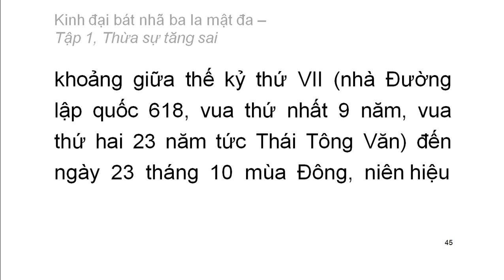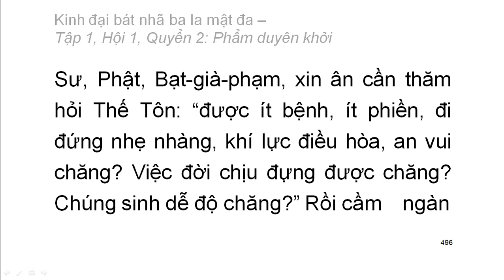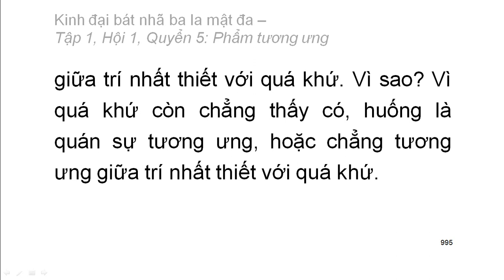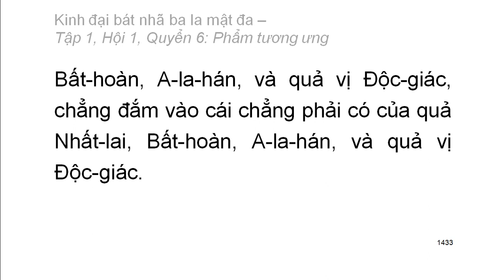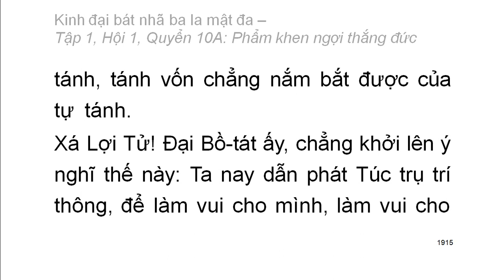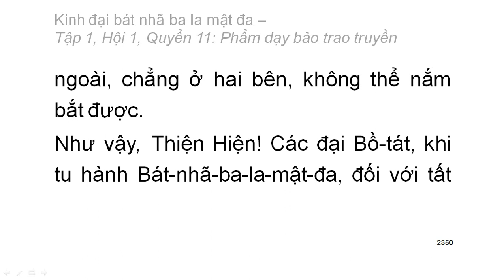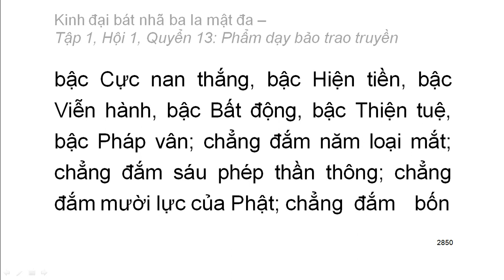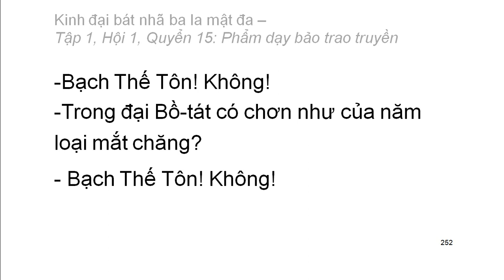Kinh Đại Bát Nhã Ba La Mật Đa: Thừa sự tăng sai và Từ Q1 đến Q15 (video dài) (đọc lần 2)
Hán dịch: Pháp sư Huyền Trang
Việt dịch: Hoà thượng Trí Nghiêm
Giảo chính: Hoà thượng Quảng Độ